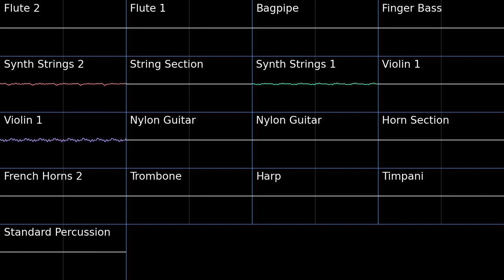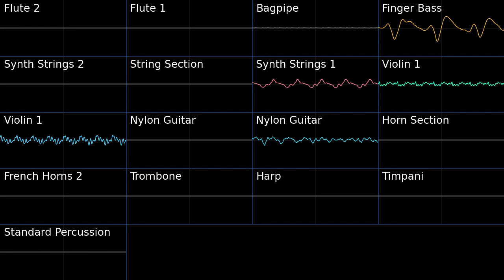Sheer Mountain Range - PSMD PMD2 Soundfont Cover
Sheer Mountain Range - Pokemon Super Mystery Dungeon